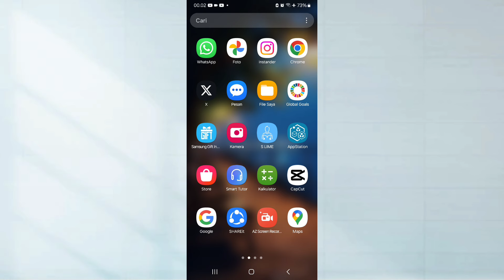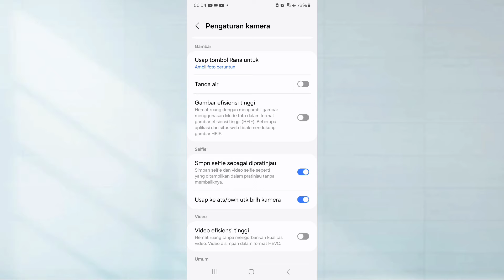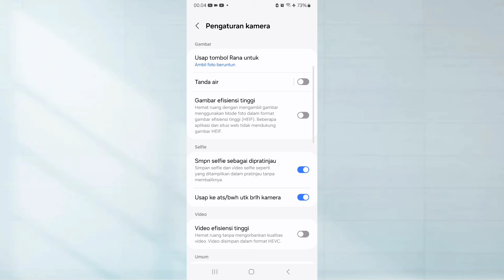Pengaturan Video Call Whatsapp Agar Tidak Mirror di Hp Android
Video ini berisi tentang, Pengaturan video call whatsapp agar tidak mirror

Bagi teman teman yang ingin agar vc tidak mirror disini untuk Pengaturan video call whatsapp agar tidak mirror teman teman bisa simak video berikut ini

Semoga Bermanfaat!!